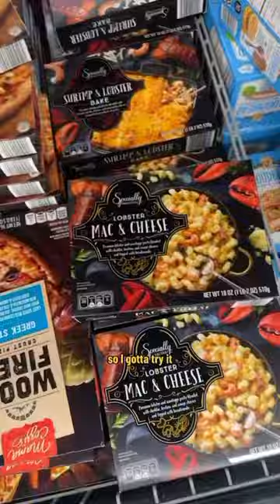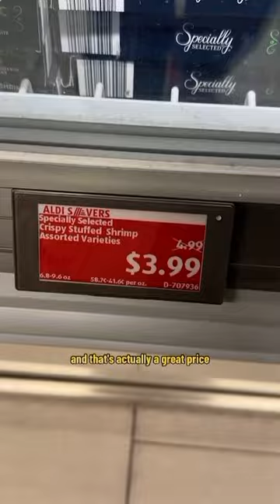GIVING ALDI ANOTHER CHANCE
after a bunch of people said that I was too harsh on Aldi, I decided to go back and actually buy some stuff and try it so let’s see how it goes ￼